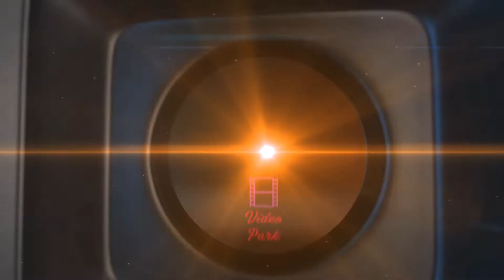Arjun And Anandbabu Funny Revenge | Tamil Best Scene - Ilamai | Jeevitha | Manorama | VideoPark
Ilamai is a 1985 Tamil-language comedy film, directed by Rama Narayanan and produced by Charuchithra. The film stars Arjun, Anand Babu, Jeevitha Anitha Reddy, S. S. Chandran, V. K. Ramasamy and Manorama in lead roles. The film had musical score by Gangai Amaran. This Film Produced by Charuchithra.